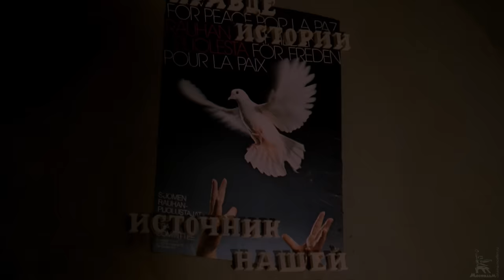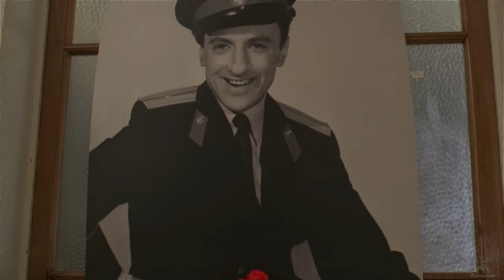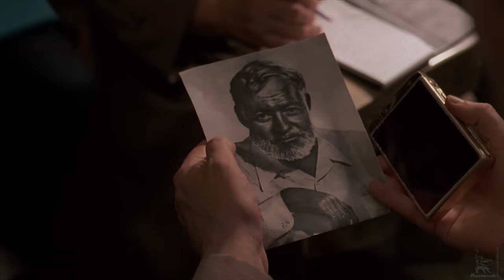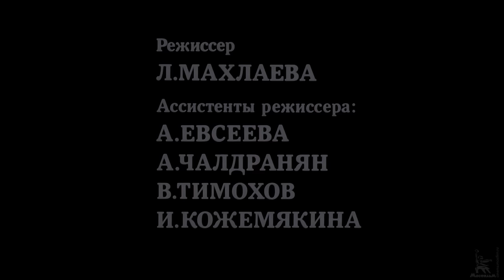Город Зеро (4K, 16:9, комедия, реж. Карен Шахназаров, 1988 г.)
Комедия абсурда Карена Шахназарова "Город Зеро"

Инженер Варакин приезжает из Москвы в маленький городок в командировку, с целью узнать, почему местный завод перестал поставлять детали. Однако первое, что он видит на заводе — абсолютно голую секретаршу в приемной директора. Это пикантное обстоятельство никого не удивляет, кроме Варакина. Так происходит первый сдвиг в сознании инженера. Дальше больше, абсурд множится и множится. В довершение ко всему Варакин узнает о том, что из города невозможно уехать.

Режиссёр: Шахназаров Карен
Сценаристы: Бородянский Александр, Шахназаров Карен
Композитор: Артемьев Эдуард
Оператор: Немоляев Николай
Художник-постановщик: Кусакова Людмила

В ролях: Филатов Леонид, Басилашвили Олег, Евстигнеев Евгений, Меньшов Владимир, Щербаков Петр, Джигарханян Армен, Жарков Алексей, Шерстнев Юрий, Аржаник Елена, Поморцев Виктор, Хвостикова (Соболь) Татьяна

- Главный приз «Золотой Хьюго» на XXV МКФ в Чикаго (США), (1989)
- Приз «Серебряный колос» на XXXIV МКФ в Вальядолиде (Испания), (1989)
- Диплом участия на XXXIII МКФ в Лондоне (Великобритания), (1989)
- Диплом участия на XIV МКФ в Гонконге, (1990)
- Приз за лучший фильм Европейской Ассоциации научной фантастики (Сан-Марино), (1989)
- Участник МКФ в Бергамо (Италия),
- Участник МКФ в Каннах (Франция), (1988)